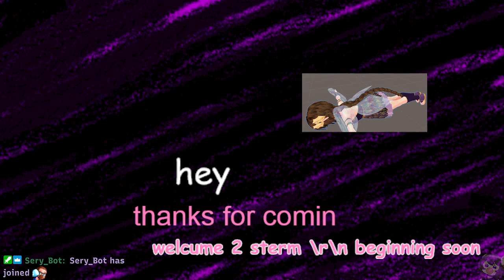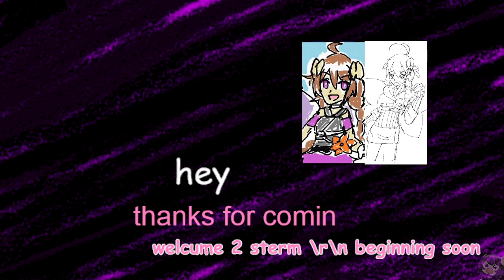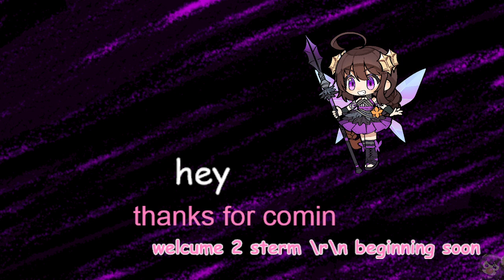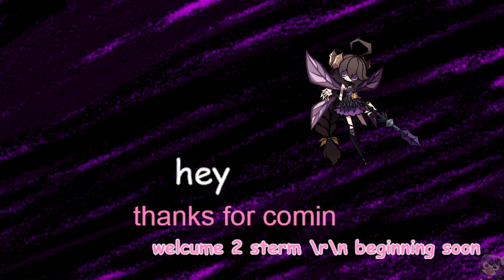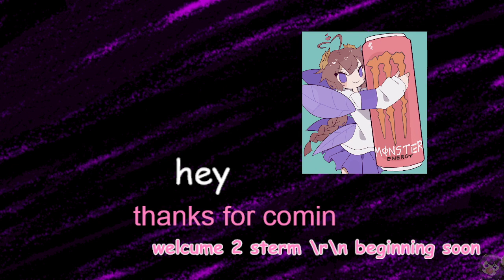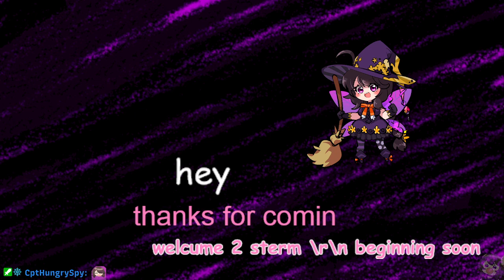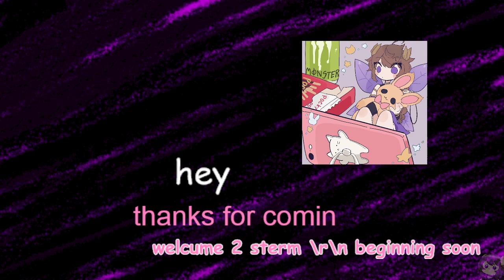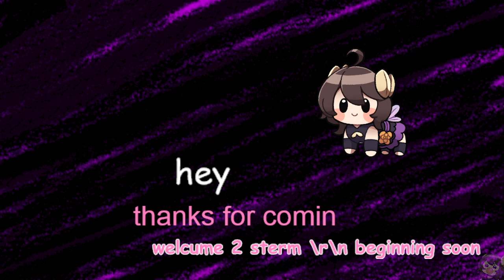Vespa || Borderlands 3 ft. @gurtygurt and @leadbman, stream 5